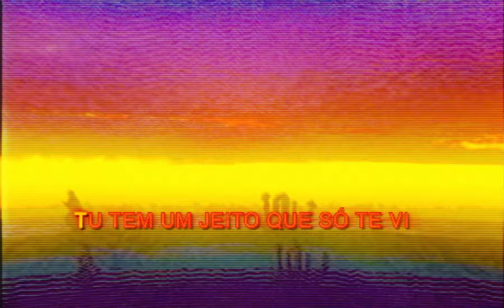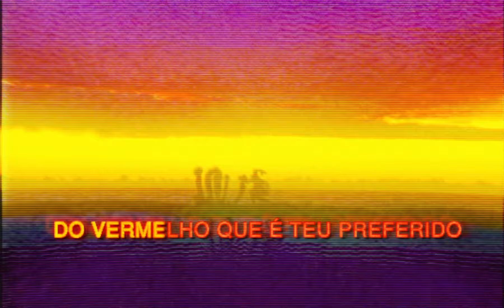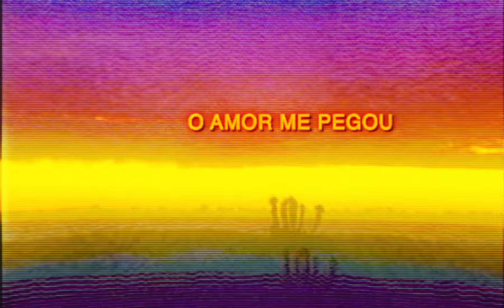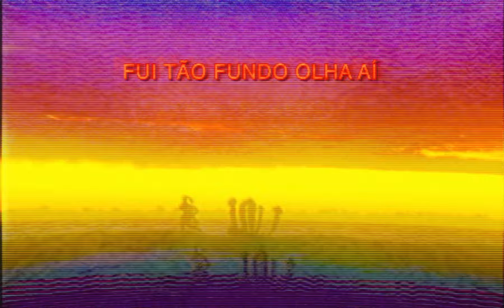Chuva de Caju - Julia Mestre (visualizer)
Composição JULIA MESTRE e Ana Caetano
Julia Mestre (violão/voz/assobio)
Lux Ferreira (teclados/arranjo de sopros/sopros e demais programações)
Pedro Baby (guitarra)
Alberto Continentino (baixo)
Thiago Dom (bateria)
Ronaldinho Silva (Percussão)
PRODUÇÃO MUSICAL: Lux Ferreira
CO-PRODUÇÃO MUSICAL: Julia Mestre
ENGENHARIA DE SOM: Bruno Giorgi e Junior Neves
MIX: Bruno Giorgi
MASTER: Carlos Freitas

Visualizer produzido com imagens do filme "Arrepiada - Julia Mestre"

Direção e edição: Vitor Sawaf
Direcao criativa: Felipe Fonseca e Julia Mestre
Produção: Guigo Machado

LETRA:
CHUVA DE CAJU
Quando o sol se põe
Nasce do lado de lá
E antes que se vá
Quero conhecer o amor

Tu tem um jeito que só te vi
Do gosto da fruta
Te vejo sorri

é doce feito chuva de caju
Chuva de caju

Ai ai tô boba por tu
Ai ai  boba por tu

você na minha frente
E eu sentindo saudade já
é que parece que todo tempo do mundo
é pouco pra te ouvir dizer

Tudo do aberto aos esconderijos
Do vermelho é que teu preferido

Chuva de caju

Meu chamêgo
os zinho entortou
Efeito cachaça
 tu me embriagou
Fui tão fundo olha aí
num gole de amor

Que deli deli delicia
O sol tem magia!

O Amor me pegou
Não tem mais jeito
Feito chuva de verão (Chuva)
tu me molhou por inteiro!

Tem gosto de fruta
Te vejo sorri

Chuva de caju

Meu chamêgo
os zinho entortou
Efeito cachaça
tu me embriagou